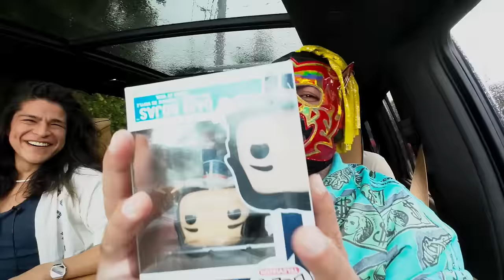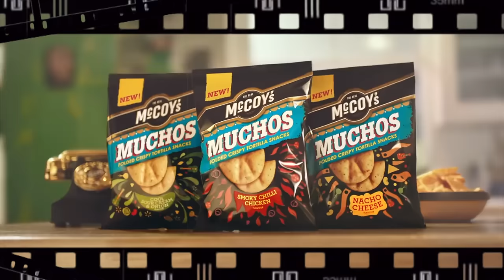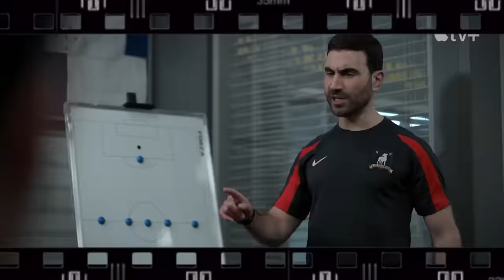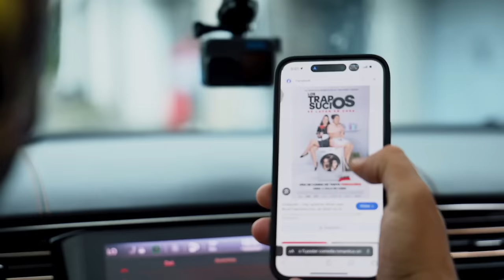CRISTO FERNÁNDEZ & Escorpión Dorado AlVolante hablando de Venom, Ted Lasso, el Zorro, Futbolp y más